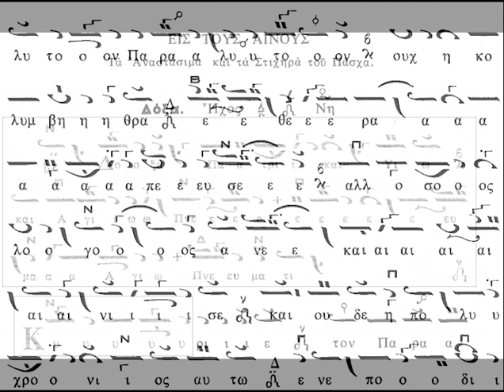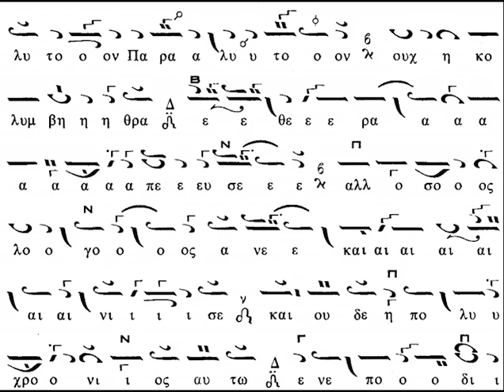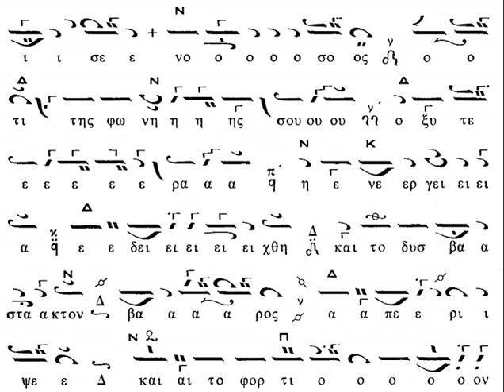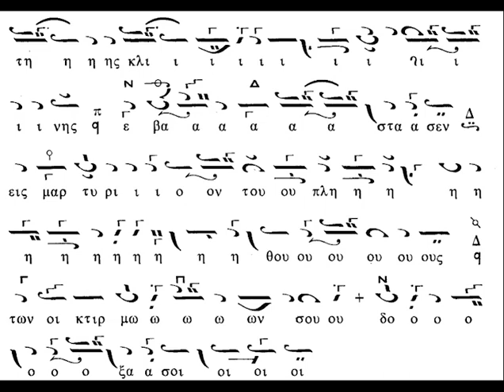ΚΥΡΙΕ ΤΟΝ ΠΑΡΑΛΥΤΟΝ ΗΧΟΣ ΠΛ Δ' - ΧΡΥΣΑΝΘΟΣ ΘΕΟΔΟΣΟΠΟΥΛΟΣ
Ψάλλει ο αείμνηστος Άρχων πρωτοψάλτης της Ιεράς Αρχιεπισκοπής Κωνσταντινουπόλεως Χρύσανθος Θεοδοσόπουλος († 1988), το δοξαστικό των αίνων της Κυριακής του Παραλύτου "Κύριε, τὸν Παράλυτον" σε ήχο πλ. δ'.

Καλή ακρόαση!!!

Εδώ θα βρείτε ακόμα περισσότερους ύμνους από αυτόν το αείμνηστο μεγάλο δάσκαλο